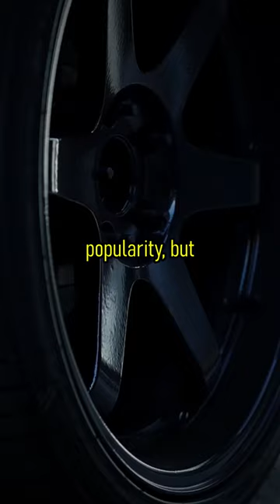The Car That CHANGED The Auto Industry...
Dive into the captivating tale of how the Nissan Skyline GT-R reshaped the automotive landscape. Join us as we explore the visionary engineering of Naganori Ito and the legacy of this iconic Japanese performance car. Experience the thrill of innovation and dominance on the track.